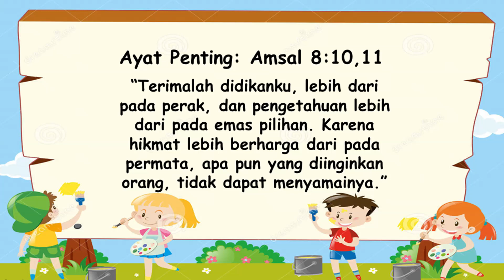Indonesian Powerpoint's Sabbath School Year D- Q 4 - L.1 - Orang yang Paling Bijaksana di Bumi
Judul: Orang yang Paling Bijaksana di Bumi

Ayat Hafalan: "Terimalah didikanku, lebih dari pada perak, dan pengetahuan lebih dari pada emas pilihan. Karena hikmat lebih berharga dari pada permata, apa pun yang diinginkan orang, tidak dapat menyamainya" (Amsal 8:10,11)

Pesan Pelajaran: Tuhan memberi kita hikmat untuk melayani orang lain

Referensi: 1 Raja-raja 3:1-15; Alfa dan Omega, Jilid 3, hlm. 12-17